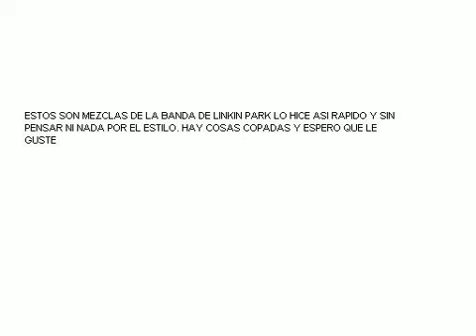DJ Mutin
Mezcla de linkin park pronto hare con mezclas de temas con 2 bandas y mas pronto habra mas de eso